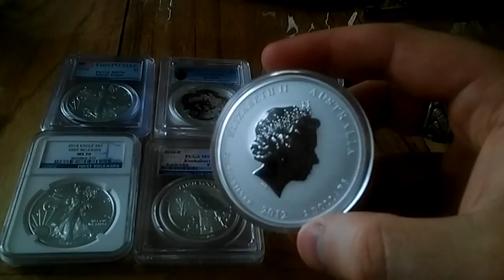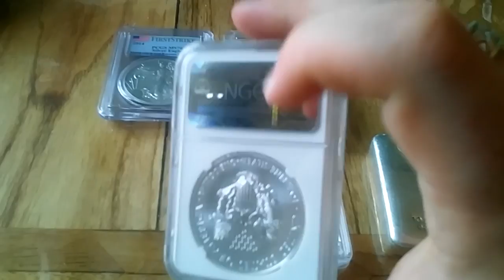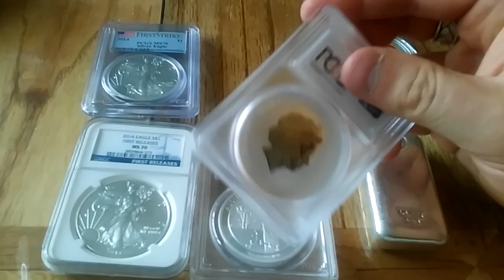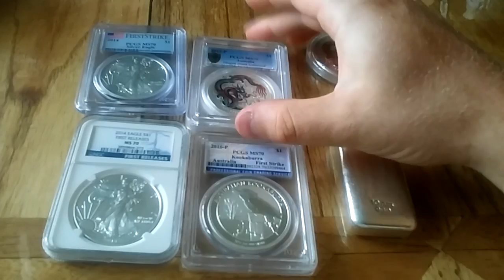My Silver Stack Part 3 - Some New Additions & Graded coins!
First buys numismatic graded coins - and some great deals off Ebay